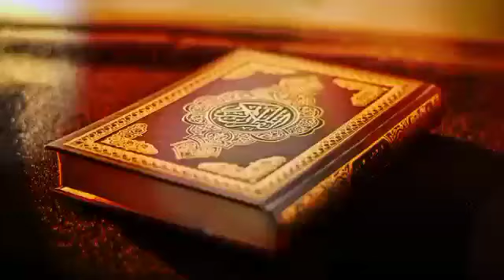Hazrat Mohammad S.A.W.Gi Kabar Athoiba Fook-naba Hotnaramba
In this video, you're going to Learn the wonderful story of Hazrat Rabiyaa Rahamatulla Aleihi . Enjoy watching!
HAZRAT MOHAMMAD S.A.W GI KABAR FOOK-NABA HOTNARAMBA

Video asida Christian nupa anina Hujur S.A.W.gi kabar Fooknaba Hotnaramba gi Saktam khara taakli. wari asi punna taaminnasi aduga kaanaba  kaya punna louminnasi.ALLAH amasung mahaki nungsiba  Rasool S.A.W.gi apaambada punsi lenba ngamnaba hotnasi.Inshallah!